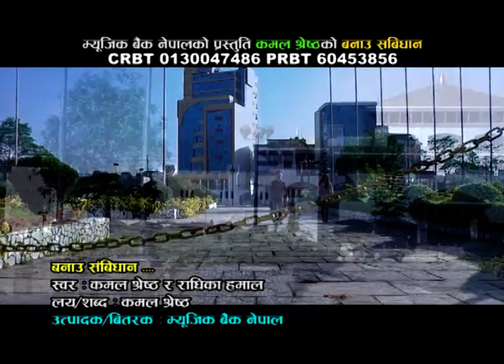Banau Sambhidhan by Kamal Shrestha & Radhika Hamal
Lyrics : Kamal Shrestha
Artist : Shyam Shrestha/Aarati Shrestha

Rights for this video for YouTube Platform is with Music Nepal: provided by Brothers Creation